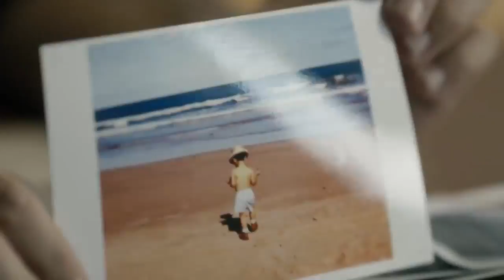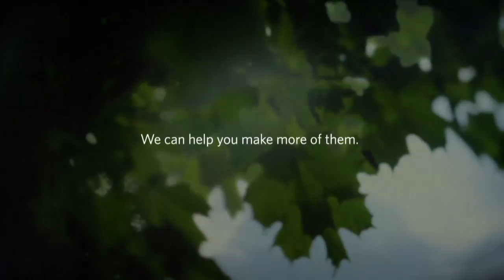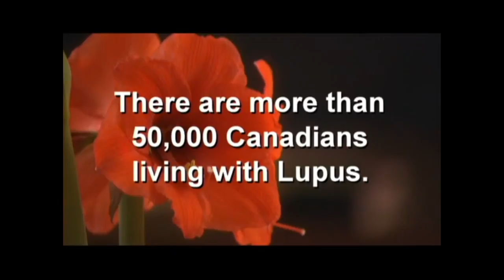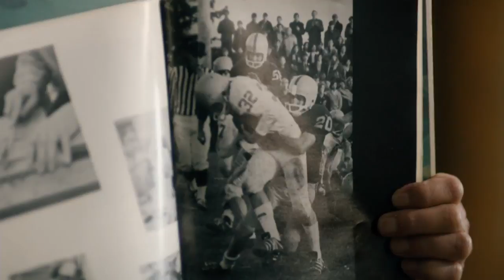OFSAA Grand River vs St Peter